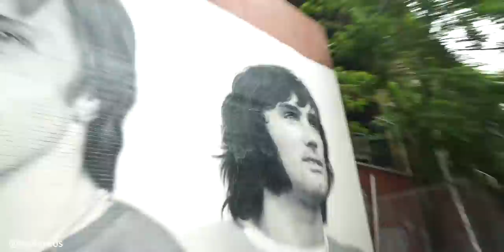Hay 2 preguntas que NO PUEDO responder sobre Nueva York